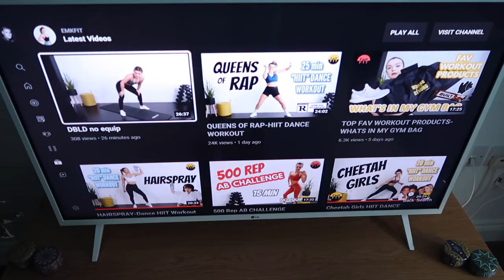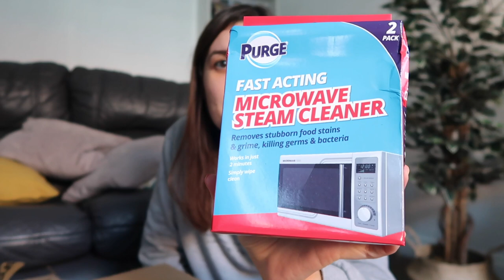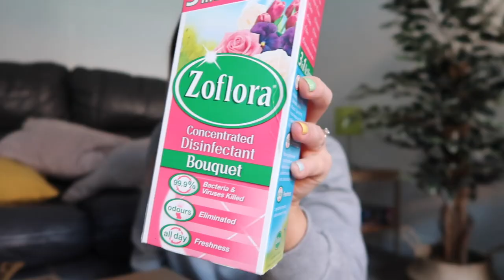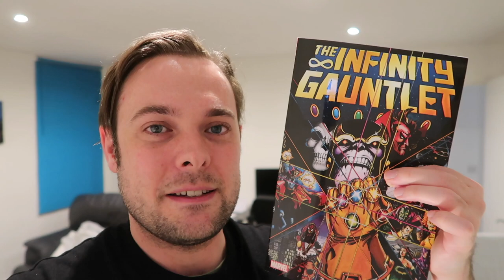DAY IN THE LIFE VLOG | Cleaning Haul, The Circle & A Cosy Evening!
Hi everyone!

Welcome to another day in the life vlog :)

xxxx

EQUIPMENT LINKS